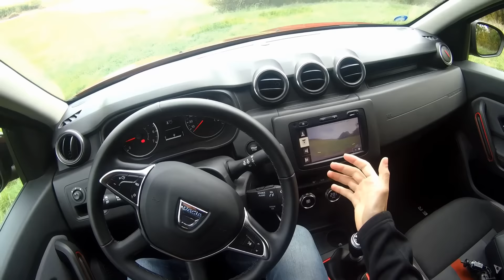Dacia Duster 1,3 Tce - První dojmy a podzimní projížďka- POV HD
Nezastupuje mě žádná agentura!

Nejčastější dotazy:
Na co natáčíš? : Panasonic HC-X1000 4K, Lamax Taurus x10
Jakou máš kameru v autě? : Navitel R600
Čím stříháš? : Corel VideoStudio Pro X9
Jaký máš auta? :
Renault Megane II ph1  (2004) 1,4 16V 72kw
Renault Megane II ph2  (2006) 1,6 16V 82kw
Renault Megane III ph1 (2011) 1,9 dCi 96Kw
Škoda Favorit 136L (1990) 1,3 karburátor 46 kw